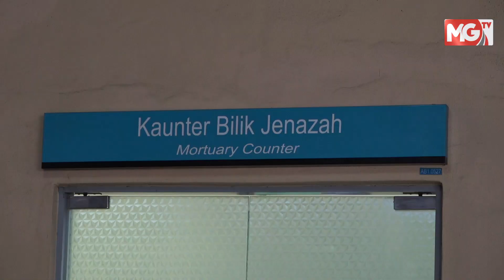TERKINI : Helikopter Terhempas: Arwah Tidak Tunjuk Perubahan Ketara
Salah seorang mangsa helikopter terhempas di Taman Melawati pagi tadi, arwah Mohd Irfan Fikri tidak pernah menunjukkan apa-apa tanda pelik atau perubahan ketara dengan dirinya.

Malah seperti rutin serta hobi ‘terbang’, Mohd Irfan meninggalkan rumah dalam keadaan biasa hari untuk bersama-sama seorang lagi mangsa tragedi, Leftenan Kolonel (B) Mohd Sabri Baharon bagi latihan penerbangan.